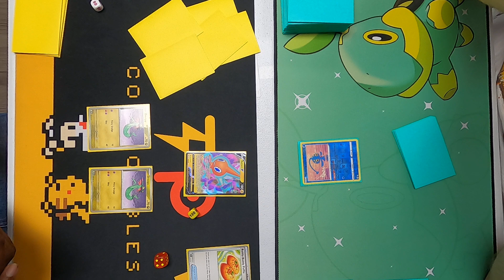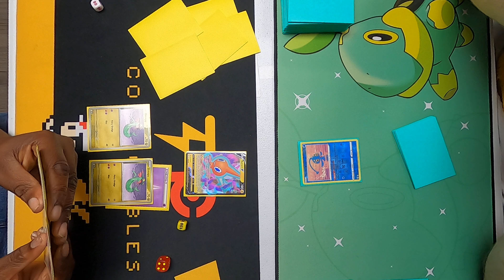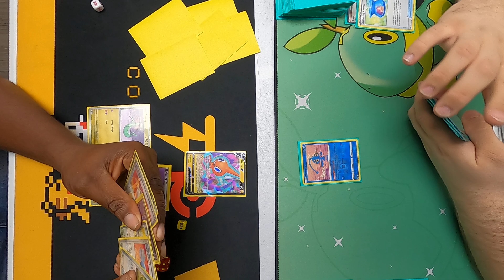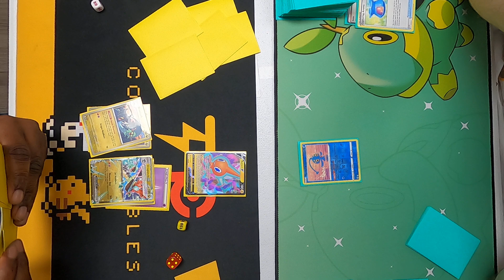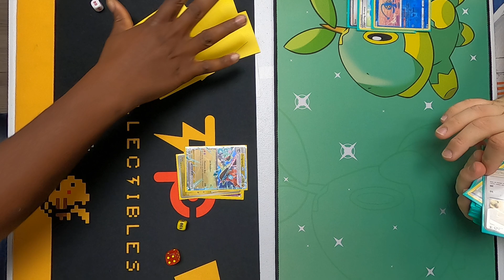Dragapult ex vs Forretress ex at TP Collectibles | Pokemon TCG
I recorded this video at a Pokemon Locals at TP Collectibles . More videos like this are coming.

Thank you to TP Collectibles for letting me record